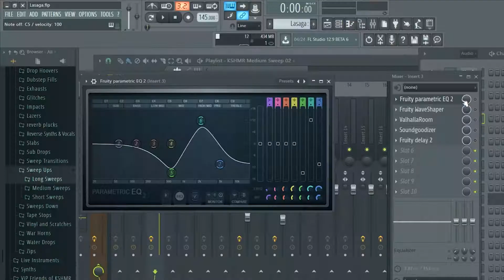Who Wants Lasagna [Trap Remix] | Memix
I don't think she wants lasaga anymore :(

I made this in a few hours so its kind of bad